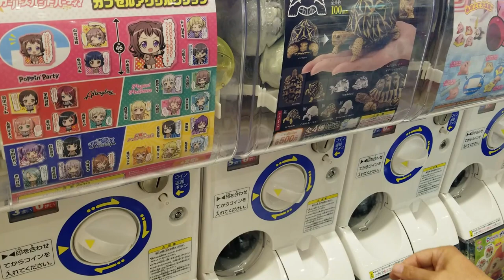バンダイガチャガチャかめ、出ました！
今回は、たまたま行った静岡県のショッピングモールのフードコート内で、
たまたまガチャガチャを見つけました！
昨年の東京おもちゃショーのバンダイのブースで見たのですが、なかなか発売されず、待ちに待っていましたので凄く感動しました。
出てきたのはギリシャリクガメ（アルビノ）でした。
頭、口、前足、後ろ足、尻尾の可動がリアルで可愛いです。